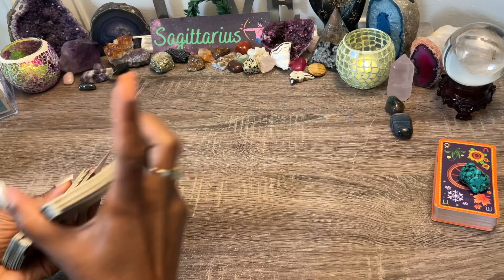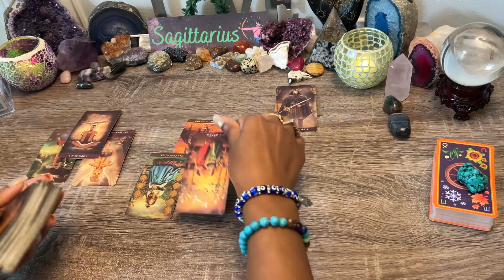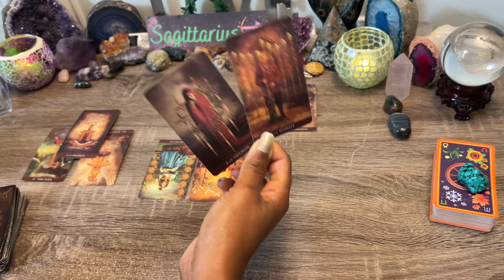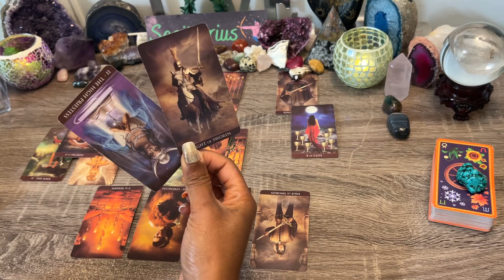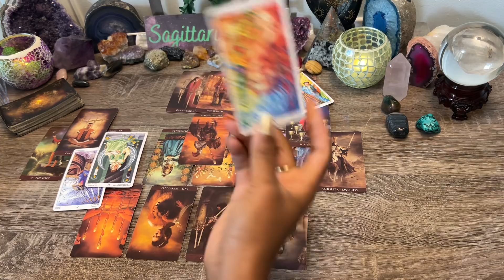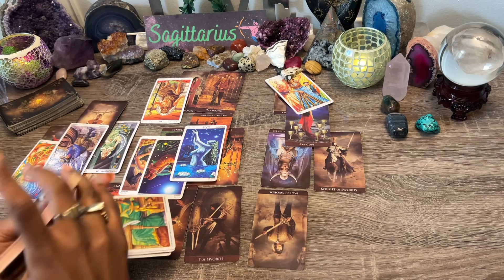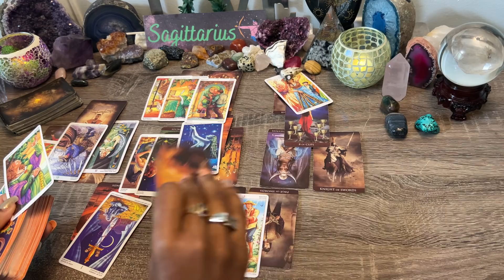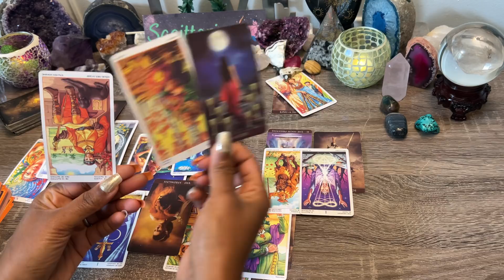SAGITTARIUS♐️ THERE'S MORE TO THE STORY!📚 YOU DON'T KNOW THIS! ✨ THIS WILL BE REBUILT & MENDED🪢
Sagittarius ♐️Bonus! What Are They Not Communicating?  ~ July 2022